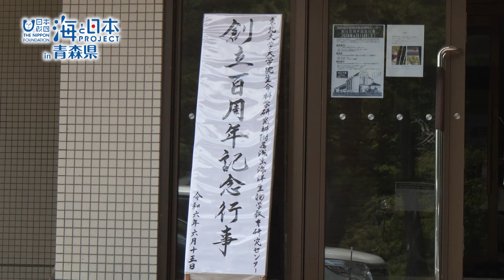【記念すべき百年】東北大学海洋生物学教育研究センター100周年！施設見学＆特別展示を紹介 日本財団 海と日本PROJECT in 青森県 2024 #05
大正13年に設立された「東北大学大学院生命科学研究科附属浅虫海洋生物学教育研究センター」は
この7月に創立100周年をむかえます。その記念行事として施設の見学や貴重な資料の展示が企画されました。
「それは 君 大変おもしろい。君 ひとつ やってみたまえ」 畑井教授の言葉です。陸奥湾でのホタテ養殖にも、ここでの研究が活かされているそうです。じつは私たちに身近な存在。
海洋生物学の普及は、“海の未来”に可能性を感じます。